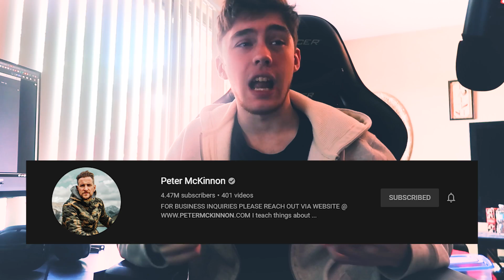Sony/MAGIX Vegas Pro V.S Adobe Premiere Pro - Which Is The Better Video Editor In 2020? MAC/Windows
Whatsup guys? Today I'm bringing you a video on Adobe Premiere Pro V.S Sony/MAGIX Vegas pro in 2020. In this video, I'm going to go over my personal experience using both of these video editors, and give you my onion on which one is the best bet for windows/Mac.

Make sure to drop a LIKE rating if you enjoyed the video!

OFFICE GEAR

BEST USB Hub Ever Made 0
Monitor #1 (1080p, 240htz)
Monitor #2 (2k, 144htz)